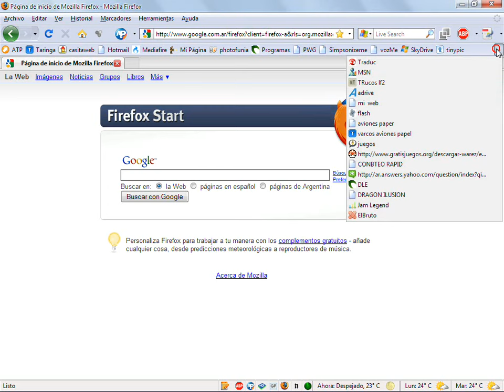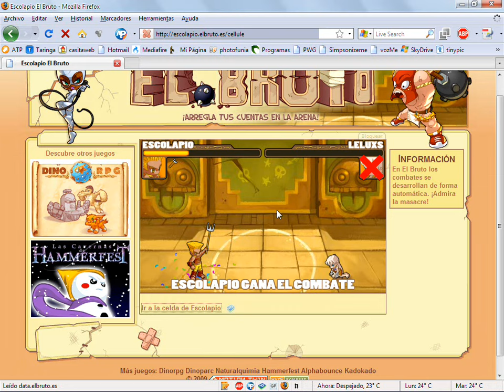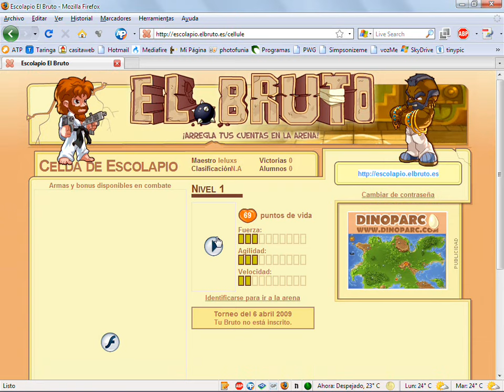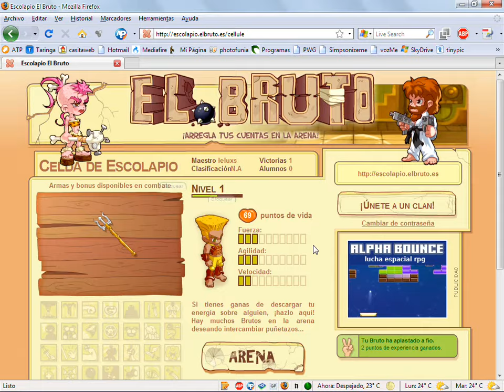El Bruto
Juego De lucha aca el link de registracion cuando se registren pelean con migo yo soy leluxs:
ponen su nombre en donde dice elbruto
Me dio un oso cuando yegue al lvl 16 creo que tener una mascota suve la probavilida que a los alumnos tambien le de.
Grabado con Camstacia Studio 5